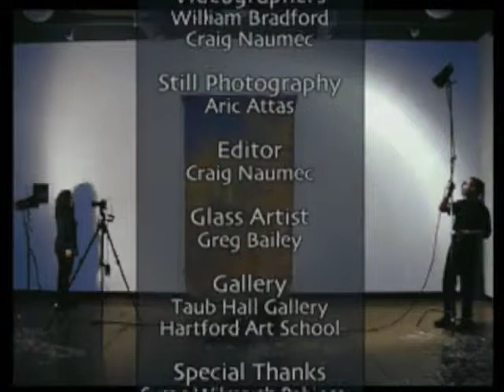Flow: Kathleen Kelly MFA Thesis and Art Process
Special Thanks- Susan Wilmarth-Rabineau